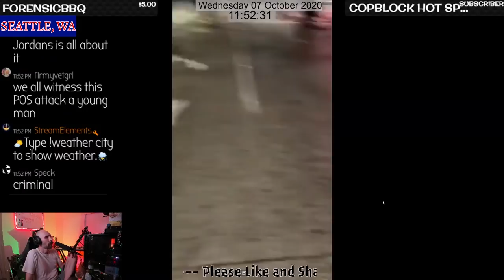WATCH: BLM Extremist Attacks Innocent Person For Filming in Seattle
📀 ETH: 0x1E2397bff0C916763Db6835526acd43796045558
📀 BTC: 13dnHJyCaLFgzxXZLSSXhgbqAfioXHo33t
📀 LTC:  LRaNzJD6PmCR7FkqHTuSgiAYkE9GSKG8g8
📀 DASH: XasuQ2cSEuPRSnG47XyShcW9XvM1xh6Em8